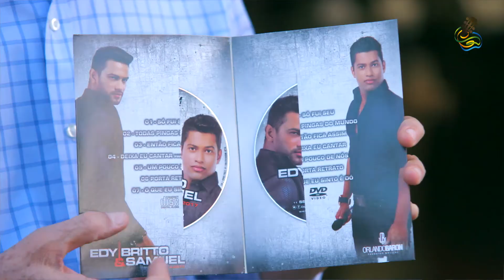Programa Frutos da Terra exibido em 08 de Outubro de 2017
1º BLOCO - Celeste e Celestinho e Adriana Moreno
2º BLOCO - Fernando Perillo
3º BLOCO - RECEITA (Brownie de Batata Doce com Paloma Cavalcante) e Elen Lara
4º BLOCO - Os Genéricos e Edy Britto e Samuel